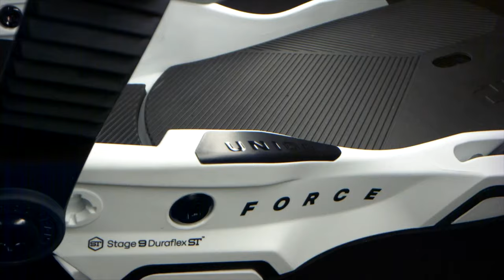Union Force NEW 2024! Лучшие Универсалы?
Причины большого успеха Union за последние 10 лет вполне объяснимы и закономерны — точность проектировки, долговечность и прогрессивные инновации, благодаря которым компания продолжает находиться на передовой в производстве креплений. Мы сосредоточены исключительно на производстве премиальной продукции для максимально комфортного катания и наши покупатели продолжают поддерживать нас, оставаясь верными своему выбору. Сосредоточенность и преданность, так же как и наш девиз «Сильнее», относятся не только к нашим креплениям, но и ко всем сферам работы компании — от доставки, продаж, обслуживания клиентов, лучшей команды прорайдеров и искреннему, честному отношению к бизнесу.